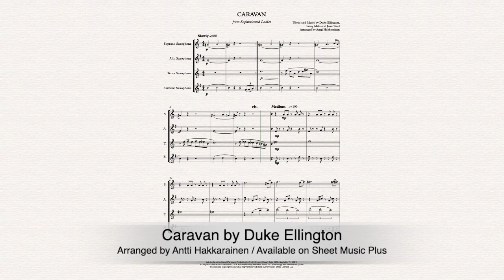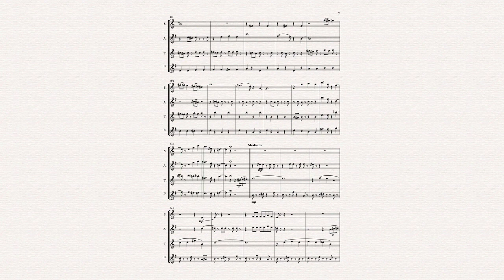Caravan - Saxophone Quartet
Music by Duke Ellington, Mills & Tizol // Arranged by Antti Hakkarainen // Available on Sheet Music Plus